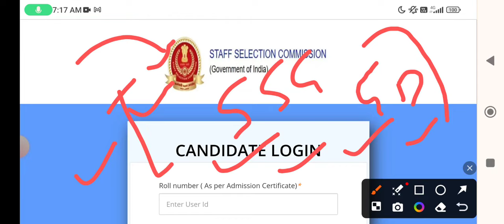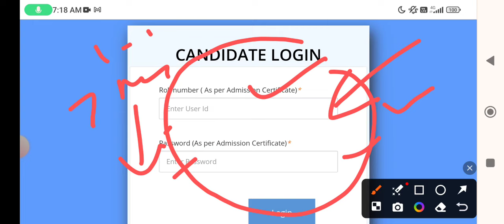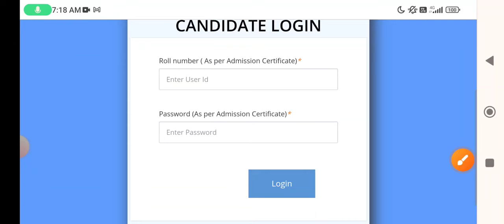बड़ी खुशखबरी 🥳 SSC GD ANSWER KEY LINK ACTIVATE जल्दी देखा।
SSC GD Answer Key 2024 Date जारी 🥳 || SSC GD 2024 Answer Key kab aayegi || SSC GD Answer Key update
SSc gd answer key
SSC gd answer key 2024 kab
aayega